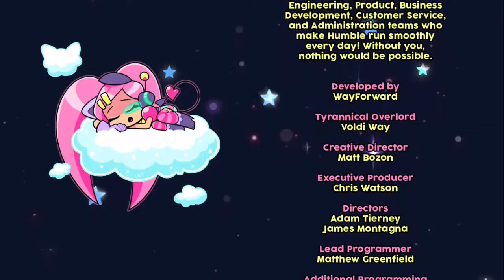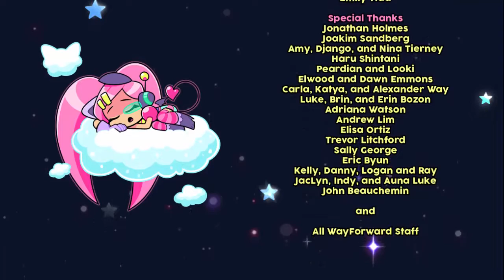Cat Girl Without Salad -{3}- In the Year 19LemonDonut - Catgirl Month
What the hell is wrong with this game?